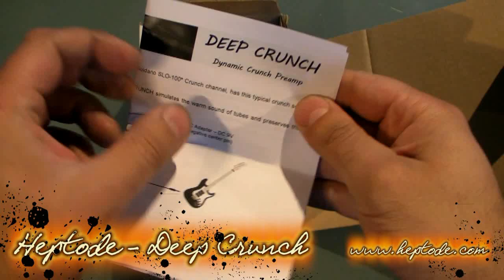► HEPTODE - Deep Crunch (Distorsion) ♫♪ HD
HEPTODE
Heavy Tone (distorsion)

Heptode Deep Crunch

La pédale DEEP CRUNCH, inspirée du canal Crunch du célèbre amplificateur Soldano SLO-100*, offre un grain crunch typique des préamplis à lampes des années 80, avec une précision et une dynamique étonnantes.

Amp : Mesa Lonestar Special
Guitar : Warmoth Stratocaster
Pickup : Van Zandt True Vintage
Video: Sanyo HD2000
Rec: Sony ECM-999

By SanSystem
"Made in Elsass"